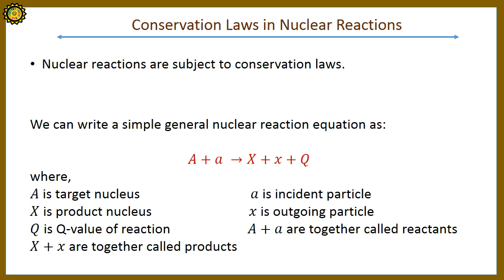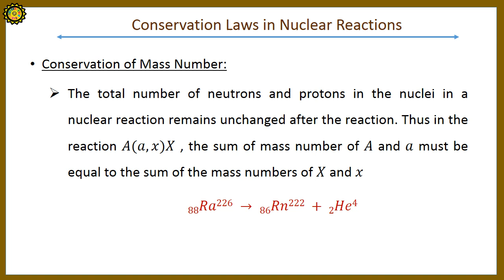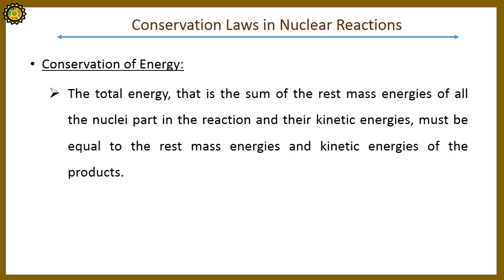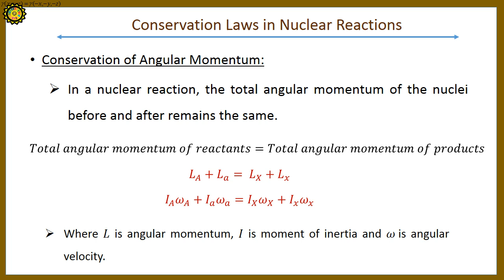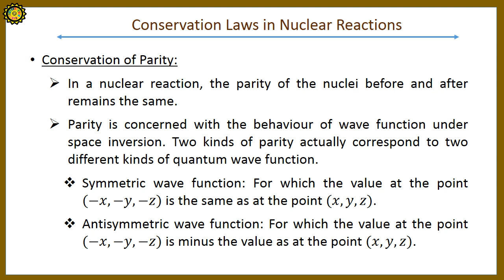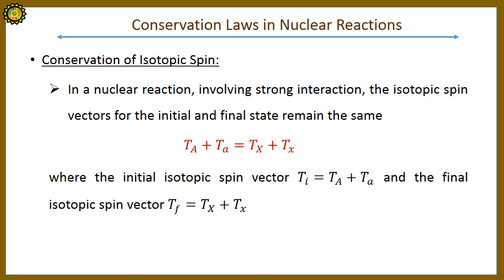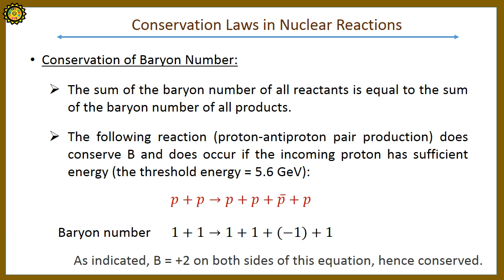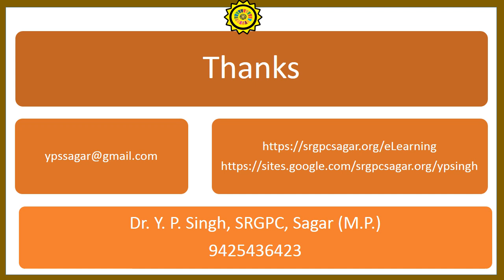Conservation Laws in Nuclear Reactions